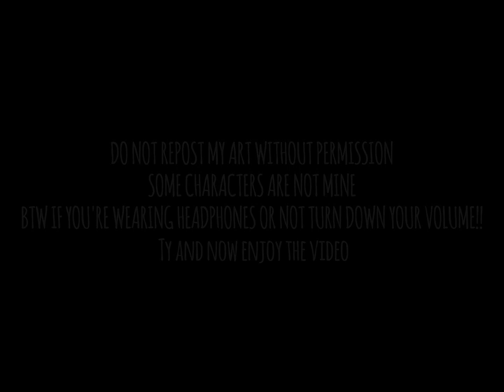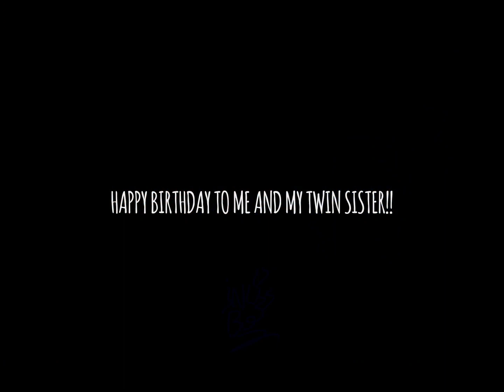HAPPY BIRTHDAY TO ME AND MY SISTER @Inkykidrocks speedpaint!!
the characters are larry and iggy koopa from mario pinkie pie from mlp lock from the nightmare before Christmas captain hook from peter pan wolf w wolf from hoodwinked sonic from the sonic games skully from jake and the neverland pirates snow miser from a year without a santa claus or @inklingjojo and marie from splatoon!

happy birthday to me and my sister!